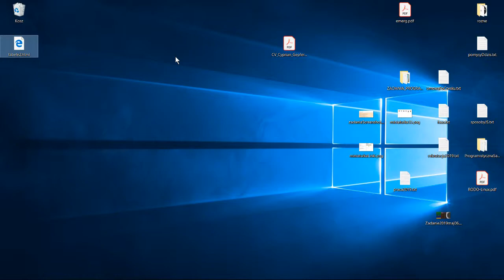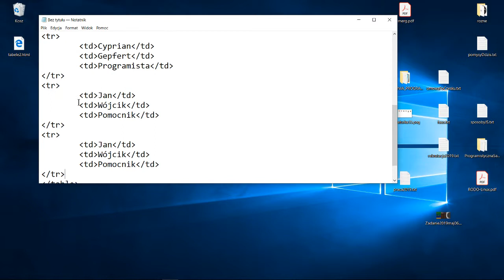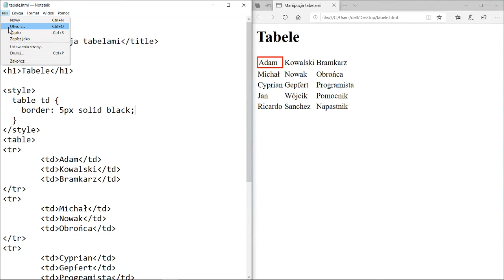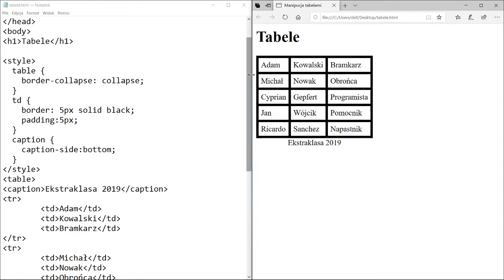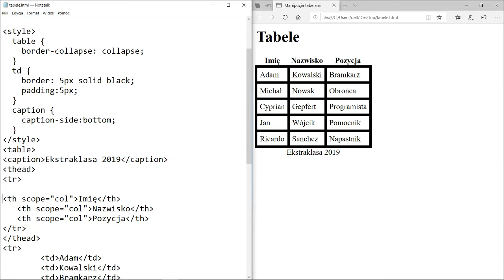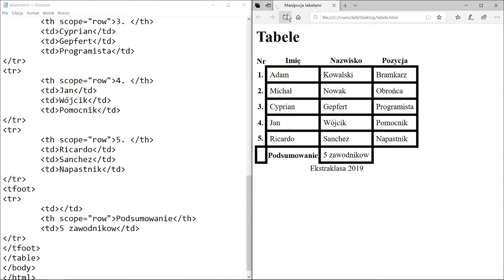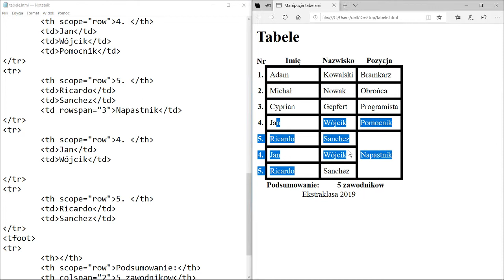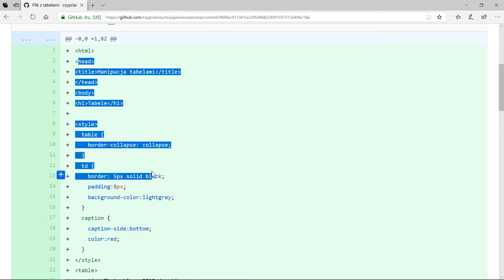Zrozumieć strony internetowe #7 - Tabele i znacznik style